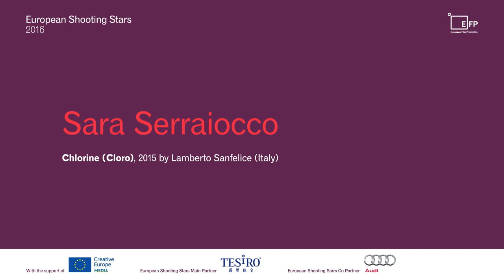Sara Serraiocco - Italy 2016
A graduate of Rome's Centro Sperimentale di Cinematografia, Sara Serraiocco landed the lead role as a young blind girl in the 2013 acclaimed film SALVO, bringing her numerous awards as Best Newcomer or Best Actress. In 2014, Sara was picked by the veteran director Liliana Cavani to portray Chiara of Assisi in the FRANCESCO mini-series. A year later, she was cast in the lead of two films: ACCABADORA directed by Enrico Pau, and LA RAGAZZA DEL MONDO directed by Marco Danieli.